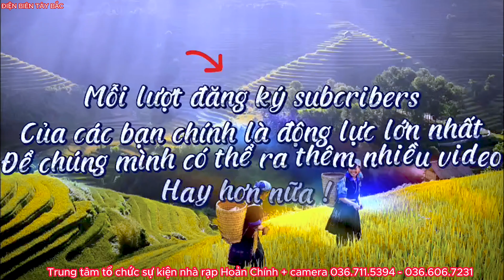DANCE NHIỆT TÌNH TẠI LỄ VU QUY THÚY HẰNG & HOÀNG THÀNH BẢN BÒ HÓNG XÃ THNAH XƯƠNG ĐIỆN BIÊN